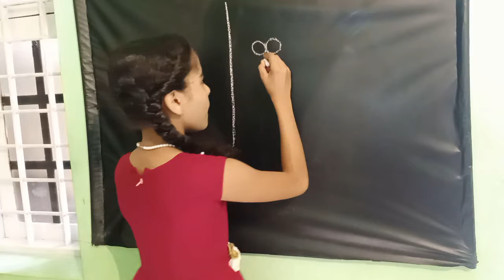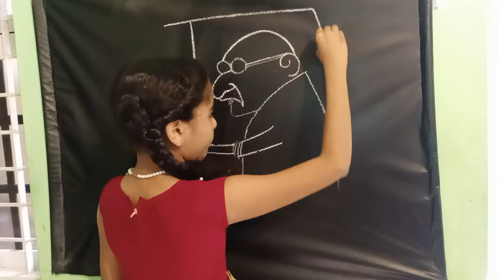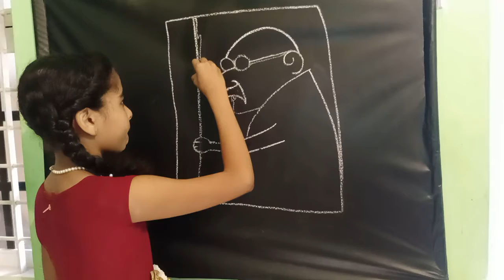October 2, 2021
1869 ഒക്ടോബർ-2ഗാന്ധിജി ജനിച്ചു. 1869 വെച്ച് ഗാന്ധിജിയെ വരയുന്ന നൂനുസ്🥰